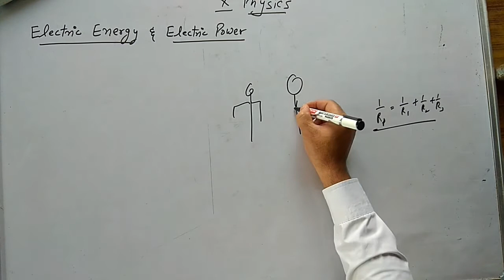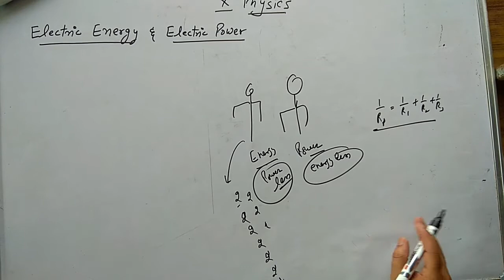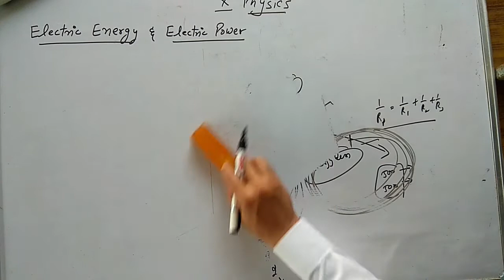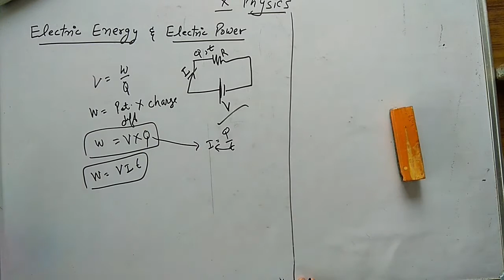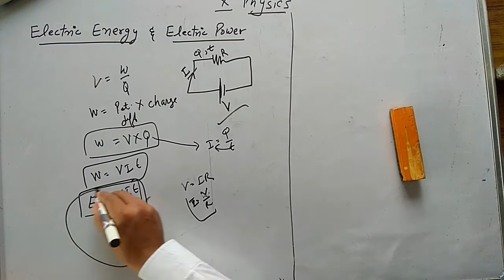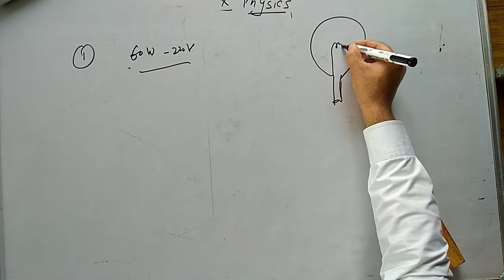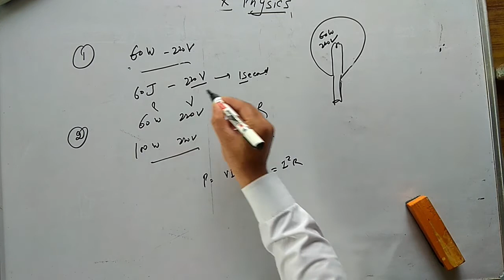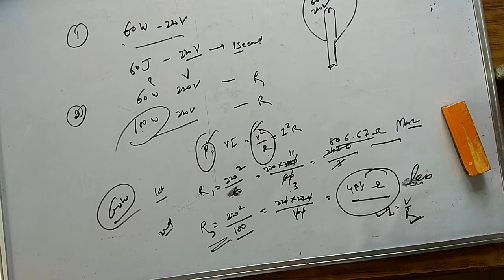Electricity(Energy and Power )Class 10 By Sudhanshu Dutt